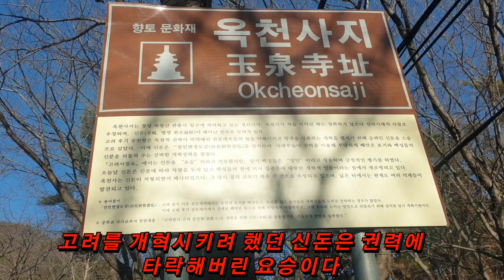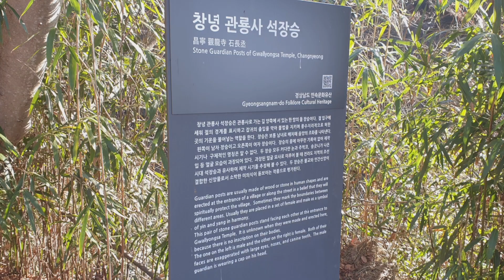요승 신돈이 태어났다고 전해지는 옥천사지와 관룡사 석장승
옥천사는 신돈이 참수된 후 폐사 하였다고한다